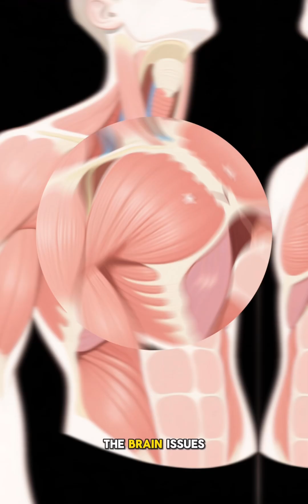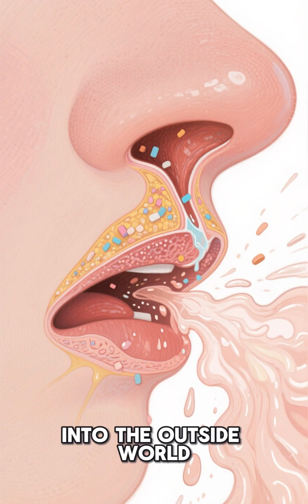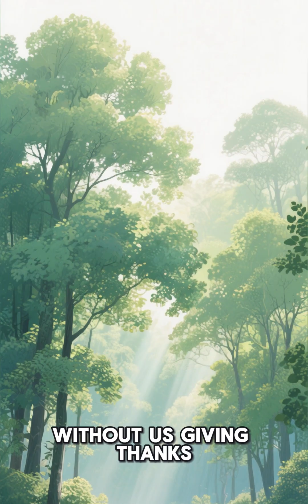Why Do We Sneeze?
Life on Mars: Humanity's Next Home?

Imagine a future where we live in pressurized domes, farm in high-tech labs, and wear spacesuits to step outside. Life on Mars would be humanity's greatest adventure, but also its biggest challenge.

In this video, we explore:
• Surviving radiation and extreme temperatures
• Growing food without soil
• Facing low gravity and isolation
• Building a new civilization

Could we become an interplanetary species? Discover the incredible future that awaits us on the Red Planet.